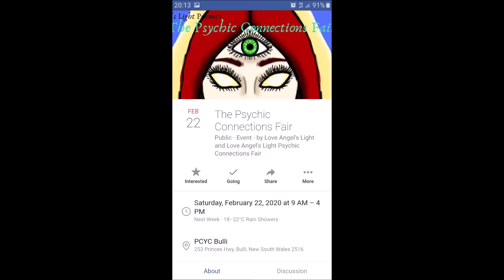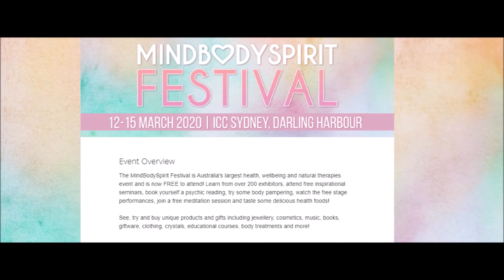Vlog 11 - February newsletter - Happy Valentines Day!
Rhonda does live readings every Tuesday 7PM and Friday 4PM Australian Eastern Standard Time (AEST).

Rhonda Kelly
International clairvoyant and psychic medium